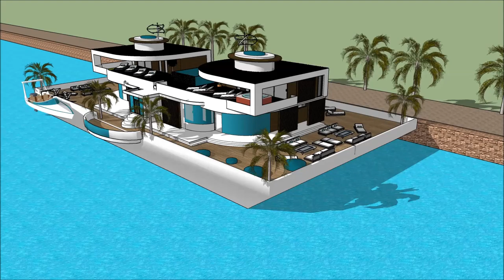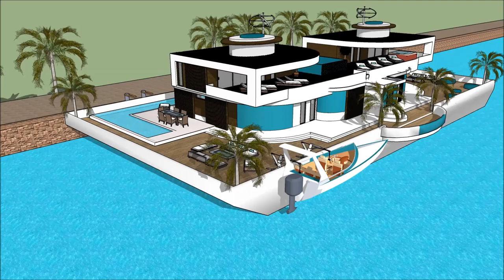Méwah agam imah ngambang parahu keur pelesir gawena undagi imah animasi sketchup arsiték sunda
The floating house villa houseboatzania launching an innovative high-end luxury yacht floating house villa mansion home design potentially as a display of exhibition of the Méwah agam imah ngambang parahu keur pelesir gawena undagi imah animasi sketchup arsiték sunda.

The collection of the Floating house villa houseboatzania concept of Méwah agam imah ngambang parahu keur pelesir gawena undagi imah animasi sketchup arsiték sunda consists of high luxury and architectural art pieces in minimalism combined with living on the waterfront of the harbour.

The floating house villa mansion yacht design has the basis to sustain living with high standards and contemporary structural Méwah agam imah ngambang parahu keur pelesir gawena undagi imah animasi sketchup arsiték sunda with numerous of prospects for excessive living and celebrating the desire of life worldwide: